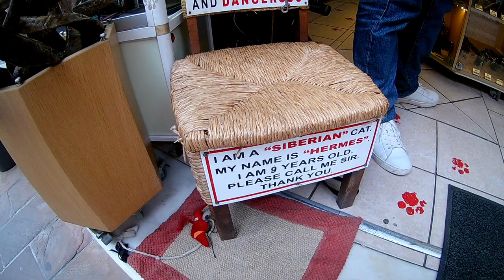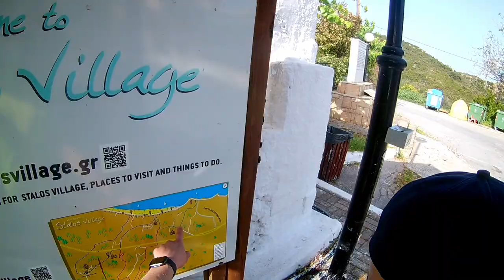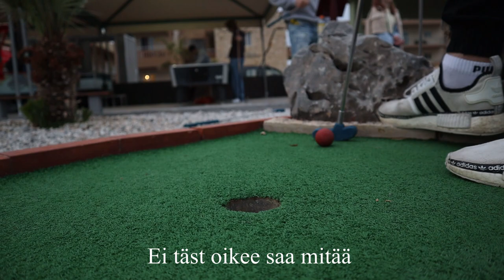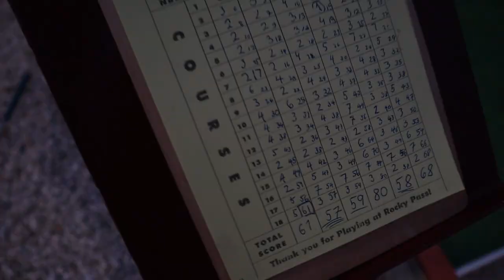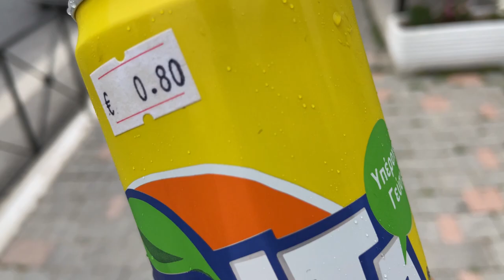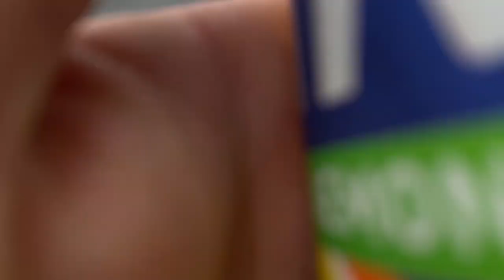Kreetan matka 2022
musiikki